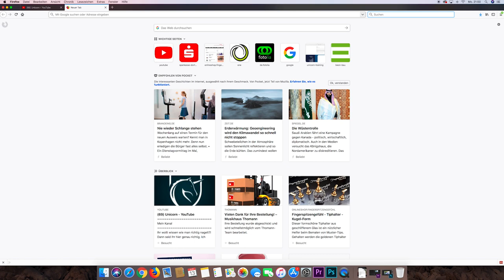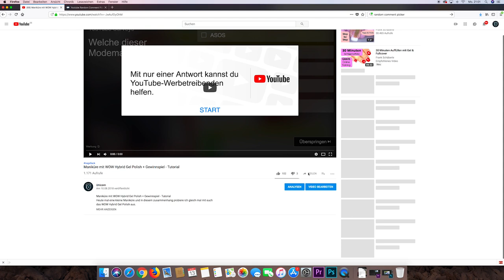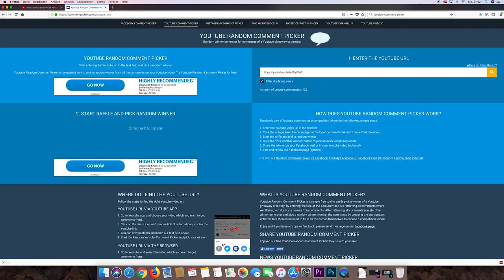Der Gewinner des WOW Hybrid Gel Polish StarterSet + Livestream?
Heute ist es wieder soweit und ein Gewinner wird gezogen.
Der wenige gewinnt das WOW Hybrid Gel Polish StareterSet im wert von 39,95 €.

Ihr wollt Unicorn direkt Unterstützen?

Alle Einnahmen werden für Unicorn verwendet.
Unteranderem für eine besser Qualität, Produkttests uvm..

Vielen Dank ;-)

unicorn20b (für den B2B Shop)
unicorn20c (für den B2C Shop)

Bei der Firma , 20% auf alle WOW Hybrid Gel Polishes (damit auch eingeschlossen alle Sets, alle Polishes, sowie Displays).

Das Ganze gilt bis 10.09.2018. Also schnell noch Euer WOW Produkt sichern ;-).

Abstimmung Livestream

Ihr könnt heute und in den nächsten Videos abstimmen ob ich einen Livestream machen soll oder nicht. Das ganze wird bei Twitch gestreamt und Ihr könnt folgendermaßen abstimmen:

1. den Hashtag Livestream in die Kommentare.
2. dahinter schreiben was Ihr sehen wollt.
    1. Vollmodellage mit Tips
    2. Vollmodellage mit Schablone und Pinchen.
    3. Das ganze mit French oder Fullcover.

Falls das ganze gut ankommt werde ich das öfter mal machen ;-).

Mein Kanal

Kamera 02

weitere Videos

Social Media